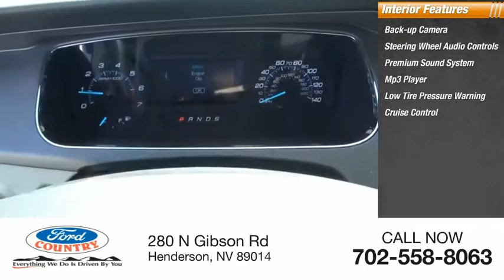2018 Ford Taurus Henderson NV 61717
2018 Ford Taurus SE

Oxford White 2018 Ford Taurus SE FWD 6-Speed Automatic 3.5L V6 Ti-VCTRecent Arrival! 27/18 Highway/City MPG Price includes: $3,500 - Retail Customer Cash. Exp. 10/01/2018, $2,500 - Ford Credit Retail Bonus Customer Cash. Exp. 10/01/2018